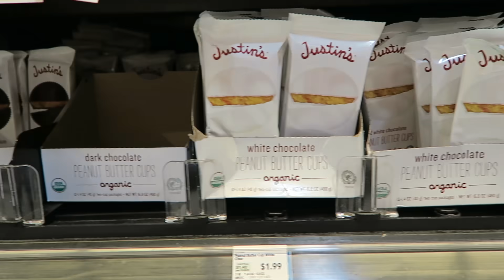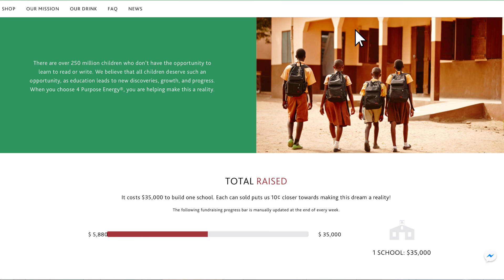Junk Food VS Healthy Alternative: WHICH IS BETTER?